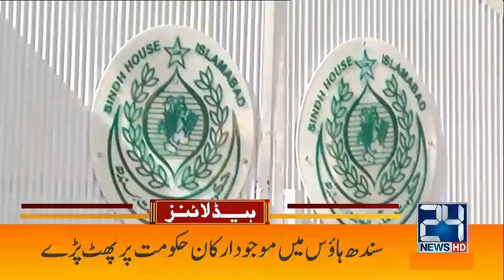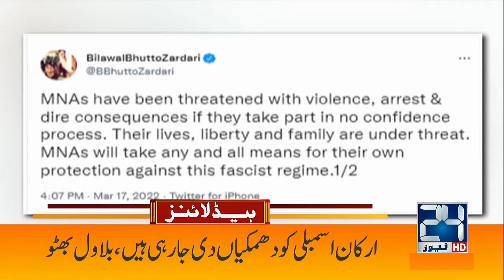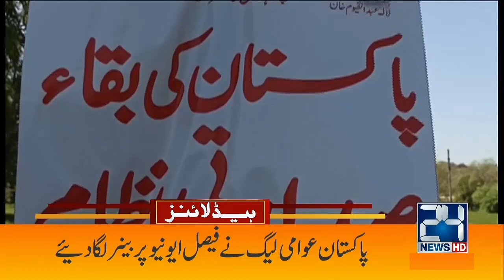24 News Breaks Huge News | 1am News Headlines | 18 March 2022 | 24 News HD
24 News Breaks Huge News | 1am News Headlines | 18 March 2022 | 24 News HD

24 News HD is one of the leading news channels of Pakistan bringing you the latest current affairs from Pakistan and around the world.  Live National Assembly and Senate Session.